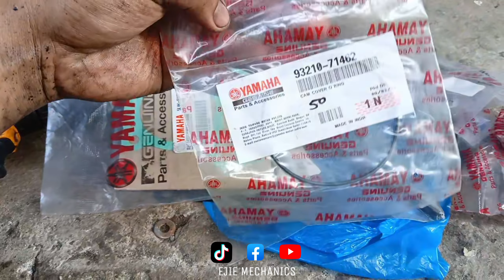MIO SPORTY LABAK-LABAK ANG TAGAS NG LANGIS..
MiO SPORTY labak labak Ang tagas Ng LANGIS dahil napabayaan Ng dating may Ari .. kakabili nga lng Pala ni boss ito kaya naisipan Nia n mas pagnadahin pa sya mga boss pininturahan din Ang kanyang kaha ..
abangan Ang bagong itsura Ng MiO SPORTY n to pag natapos mga boss